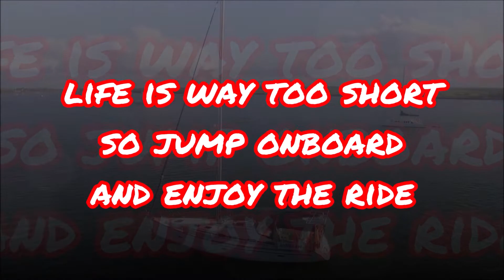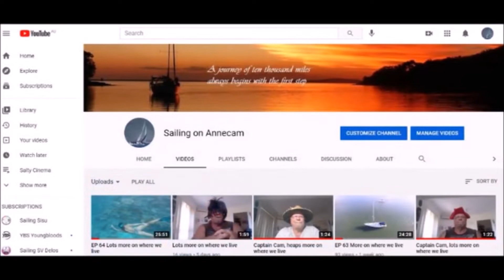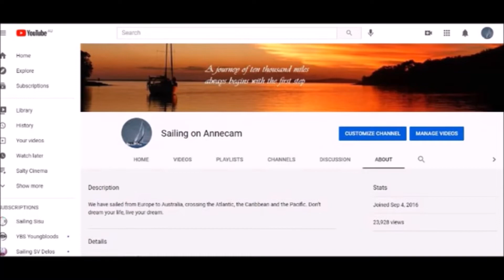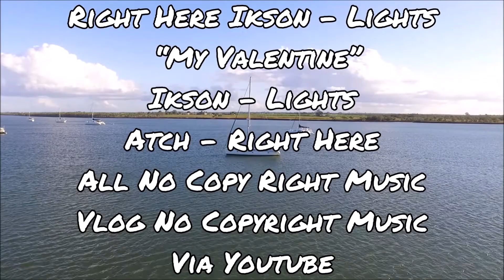Salty Cinema Our Youtube Channel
Just about this Youtube Channel.

Tunes
Atch - Right Here
My Valentine
Ikson – Lights
Via Youtube